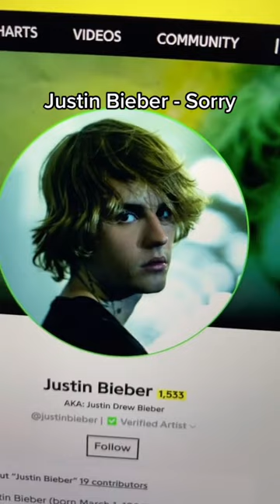Dixie D’amelio VS Carly Rae Jepsen